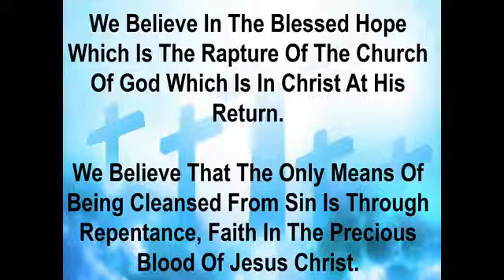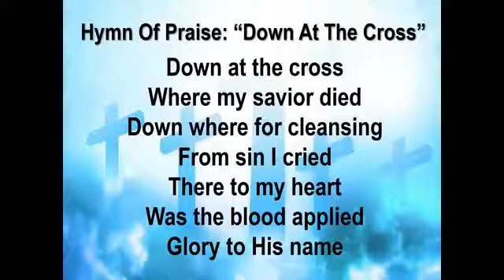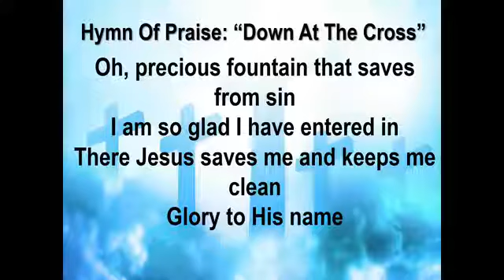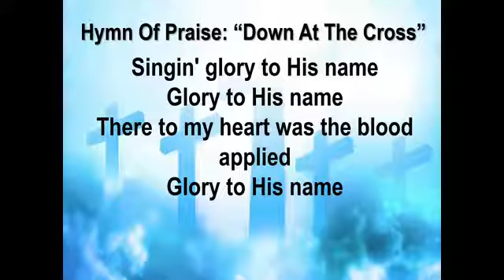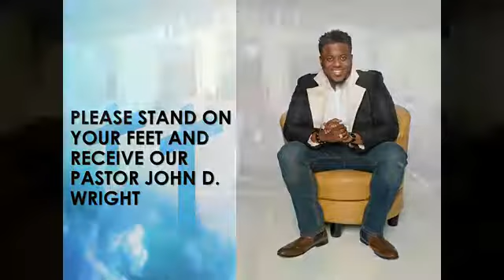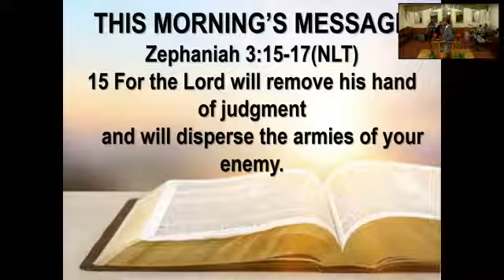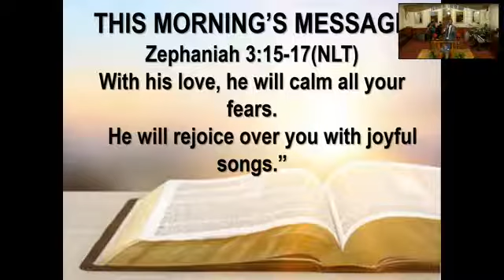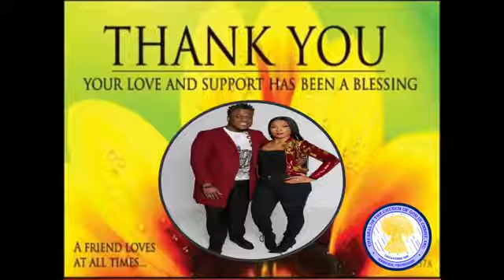Sunday Morning Service 2/28/21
Cheer Up Zion